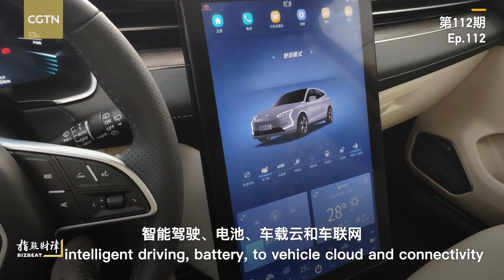BizBeat Ep. 112: Huawei entry into e-car race is shaking up the auto market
The global auto industry is going electric. Besides those who started as e-car makers - such as Nio, XPeng and Li Auto - Huawei also entered the race recently. Huawei said they want to work with auto makers and support with intelligent driving, vehicle cloud and connectivity. CGTN's Xia Cheng analyzes if Huawei could take chunk of the market.